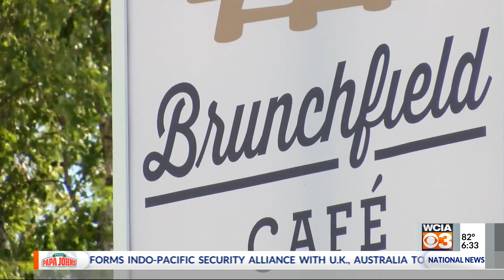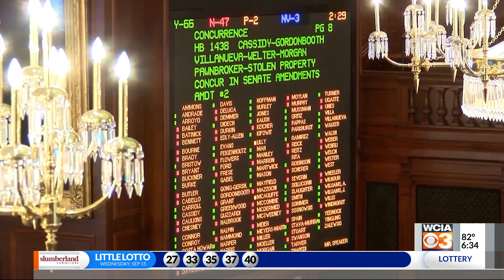Thousands eligible for record expungement two years after Illinois legalizes recreational marijuana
Thousands in Illinois are eligible to have their criminal records wiped clean. Even many of the nearly 600,000 who qualify for automatic expungement of cannabis records could be waiting another four years.